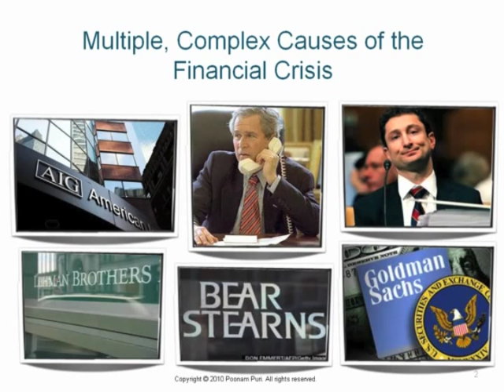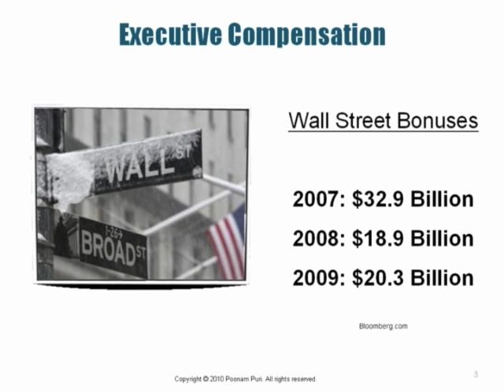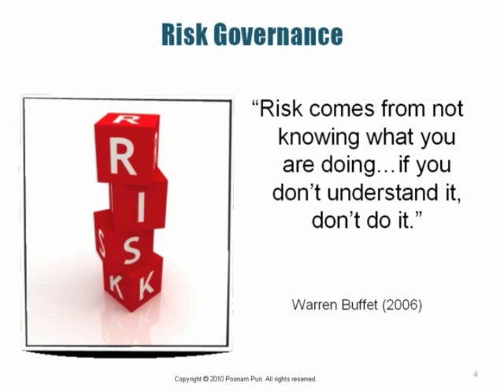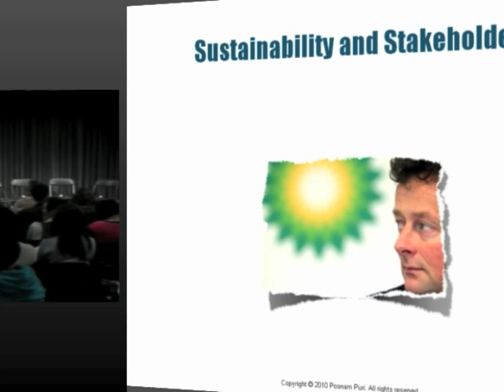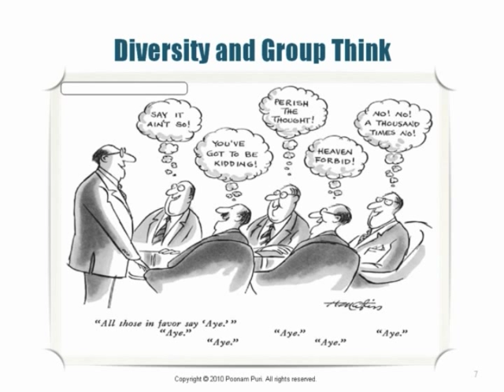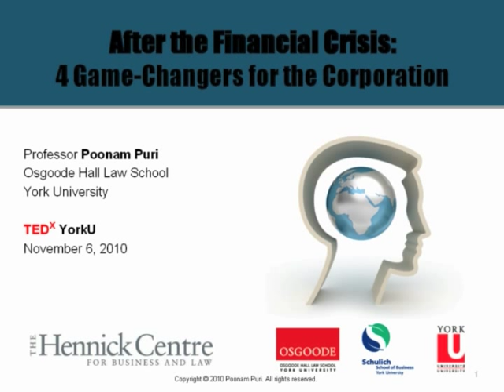TEDxYorkU 2010 - Poonam Puri - After the Financial Crisis: Game-Changers for the Corporation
Puri discusses how the financial crisis has changed the rules of the business game. In particular, four areas are addressed: Executive Compensation; Risk Governance/Management; Sustainability and Stakeholders; and Diversity and Group Think.

Poonam Puri is one of Canada's most respected scholars and commentators on issues of corporate law, securities law, corporate governance, and corporate and white-collar crime. Appointed to York University's Osgoode Hall Law School in 1997 at the age of 25, and a 2005 recipient of Canada's Top 40 under 40™ award, Puri is a prolific scholar who was appointed as one of two research directors of the Canadian Ministry of Finance's Expert Panel on Securities Regulation, which is seeking input on the best way to develop and implement a model Common Securities Act for Canada. Most recently, Puri received the Walter L. Gordon Research Fellowship for 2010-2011.